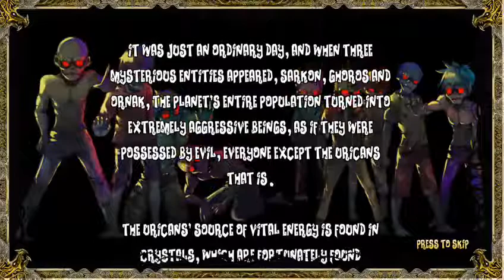Inside Indie playing Demon's Crystals